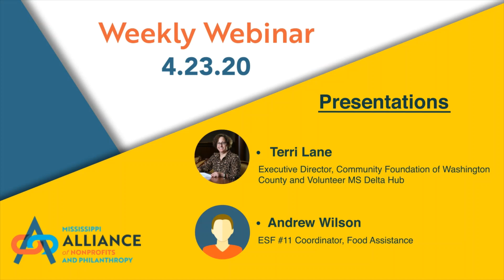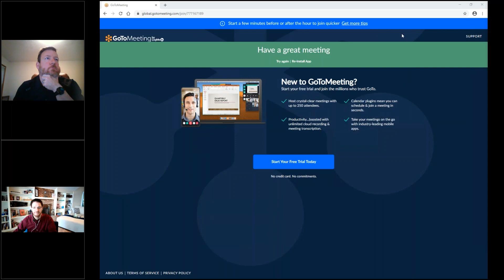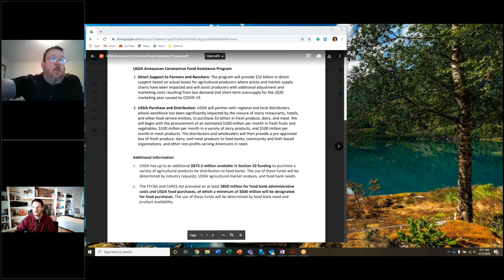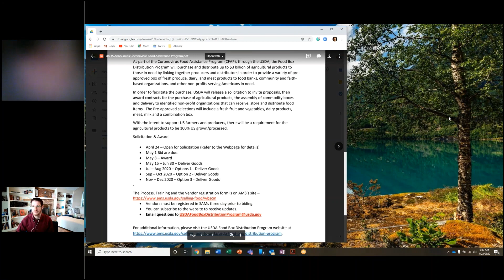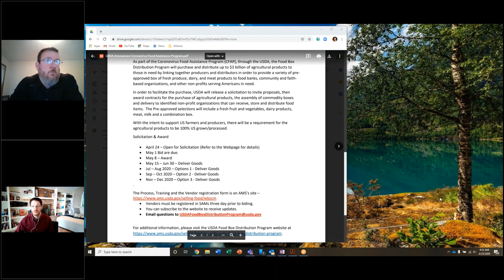MS Alliance Weekly Webinar 4.23.20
Each Thursday from 9:00 AM - 10:00 AM CST the Mississippi Alliance of Nonprofits and Philanthropy hosts a webinar discussing our efforts in the state as well as inviting experts and guest organizations to share.

This week's presenters are:

Terri Lane, Executive Director, Community Foundation of Washington County and Volunteer MS Delta Hub
Andrew Wilson, ESF #11 Coordinator, Food Assistance

To sign up for training and find out more about the Alliance, please